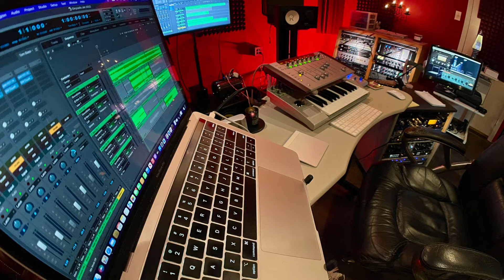Great Egg Studio Reborn - Life After The Flood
Great Egg Studio was rebuilt after the flood from August 4, 2020 destroyed the original. Numerous equipment upgrades were made from Manley, Neve, SSL, dbx and Royer.

The music titled "Chrysalis" is by the recording artist, Alon.

The pictures were taken by Marc A. Gallo, Atticus Deeny and Steve Kubera.